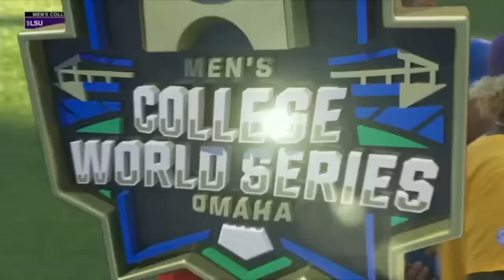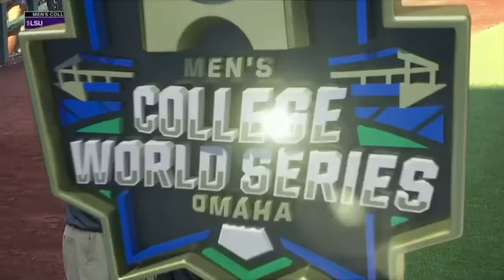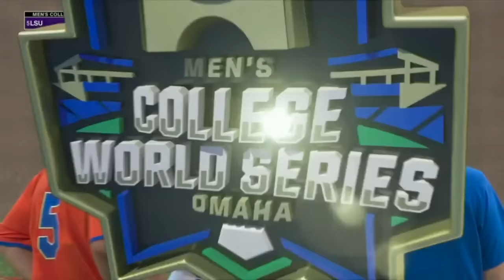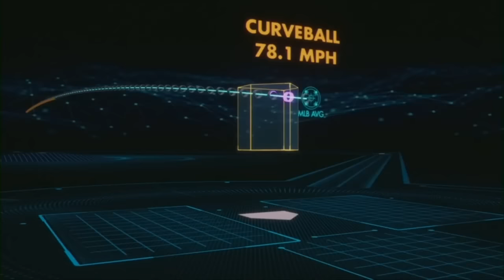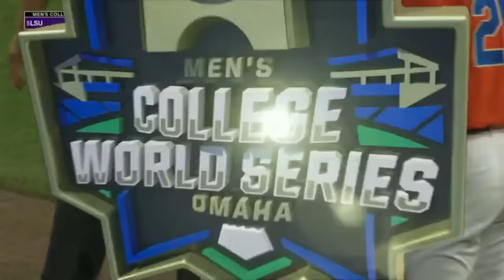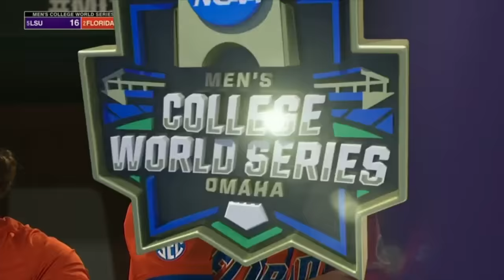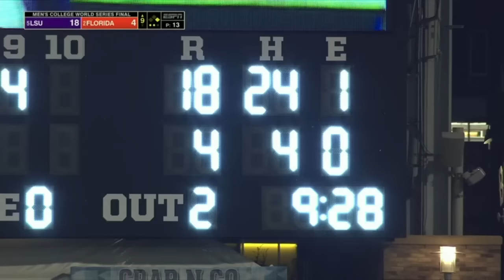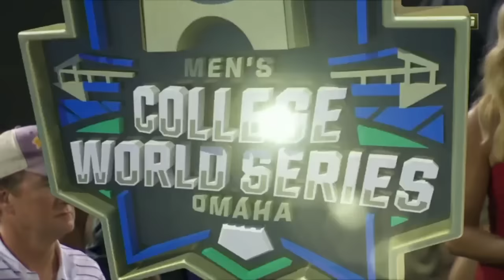LSU vs. Florida: 2023 Men's College World Series Final Game 3 | FULL REPLAY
LSU baseball defeated Florida, 16-4, to win the national championship in Game 3 of the 2023 Men's College World Series finals. Watch the full championship game finale here.